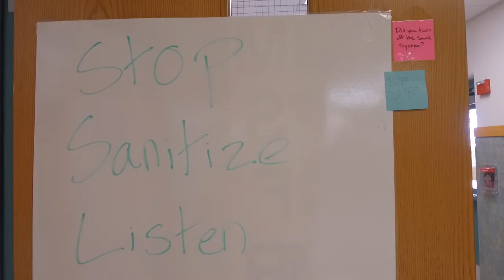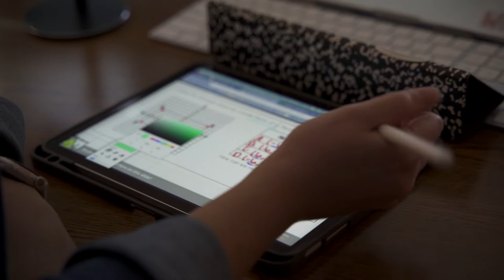Super School Visit: Running Brushy Middle School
First, COVID-19. Then, the snowstorm. Running Brushy Middle School got walloped with a double dose of challenges. However, students & staff handled difficult circumstances with grace & ease. Join Trustee Anna Smith, LISD School Board, as she visits the school for her first time! RBMS principal Jim Rose shows the connections that are happening. Learning is happening.